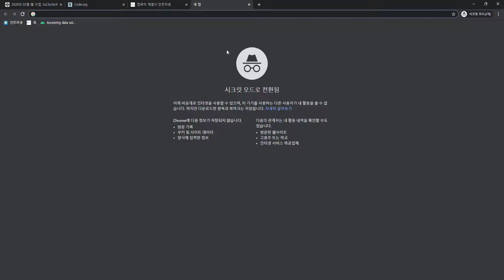2020 02 14, 프론트, 개념,CODEPN 세팅법